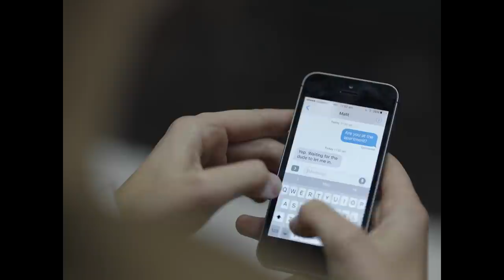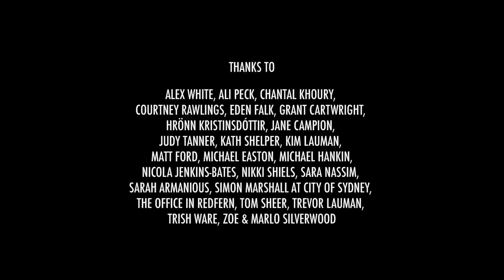SEARCHLIGHT SHORTS | BIRDIE | dir. Shelly Lauman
“Birdie” is a drama following a woman walking alone in a train station, who finds herself part of a sinister game after returning the smallest of gestures to a young man.